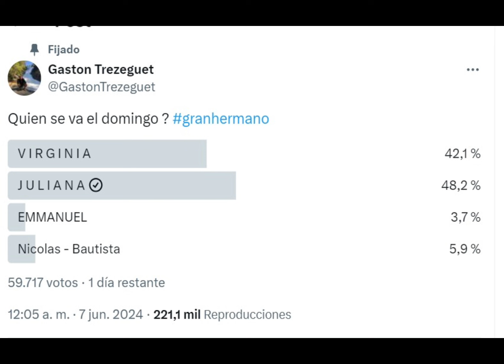La encuesta de Trezeguet sobre el próximo eliminado de GH que preocupa al propio panelista: “48%”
La demoledora encuesta de Gastón Trezeguet sobre el próximo eliminado de GH que preocupa al propio panelista: “48%”